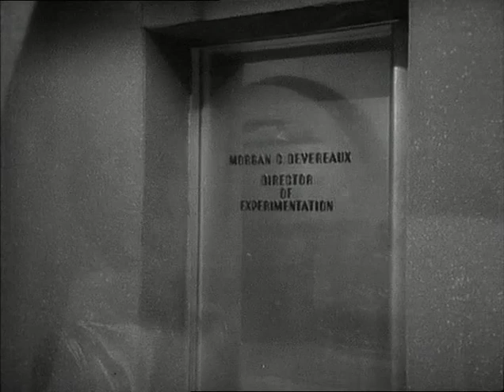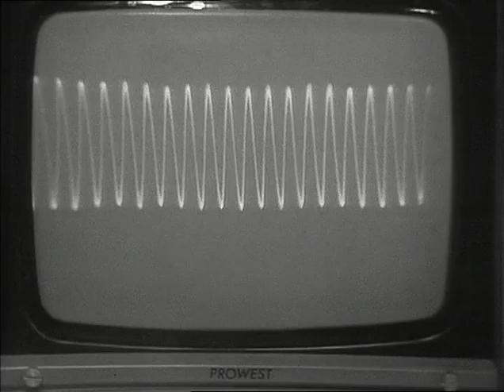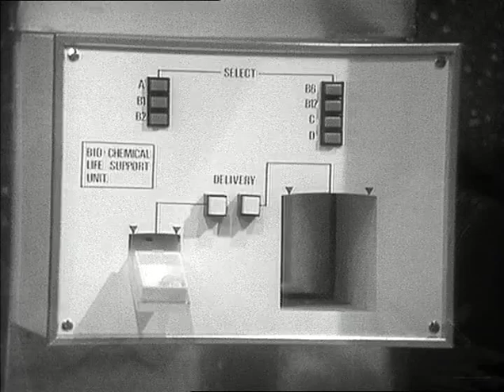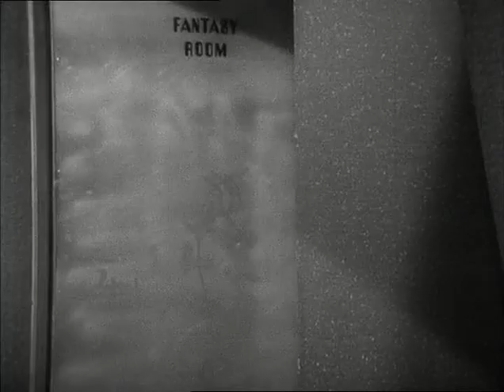Timeslip S01e09 TheTimeOfTheIcebox 1970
Part 3 - An increasingly duplicitous Traynor convinces Simon to return through the time barrier against the wishes of Liz's parents.